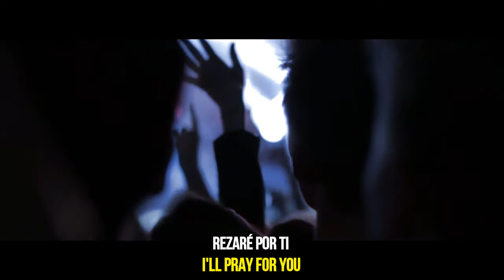KODALINE - PRAY (Sub. Español - Ingles)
Hola hoy les traigo la cancion pray - kodaline